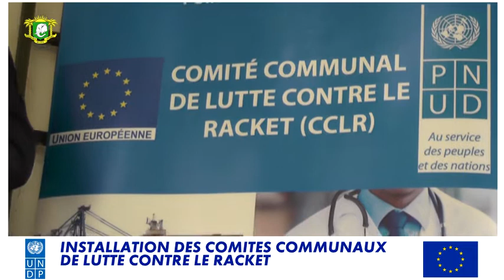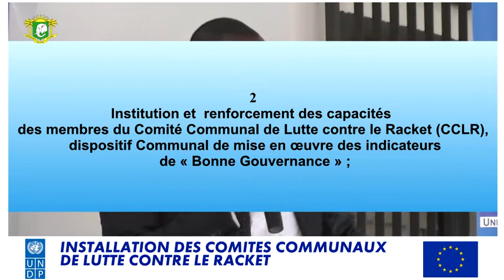COMITE COMMUNAUX DE LUTTE CONTRE LE RACKET (CCLR)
installation des comités Communaux de Lutte contre le Racket CCLR dans les communes de Côte d'Ivoire.